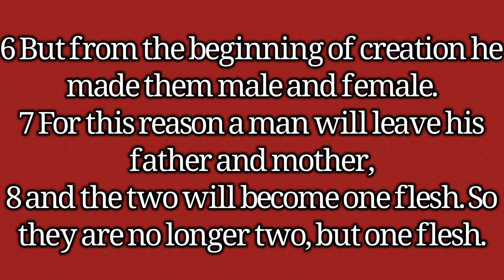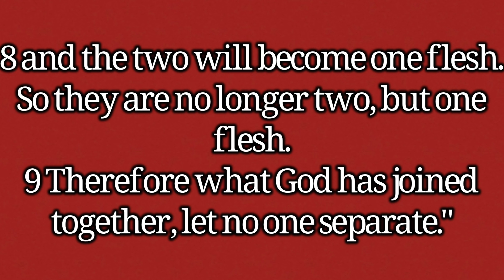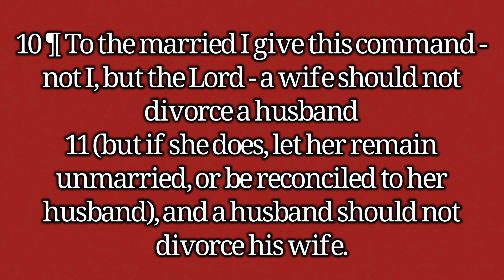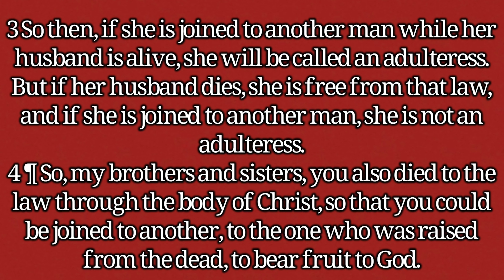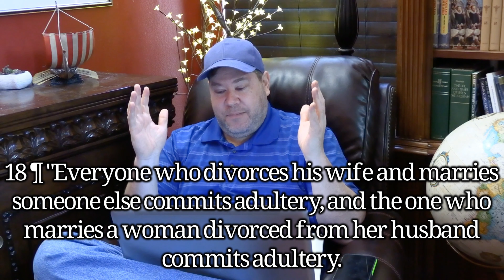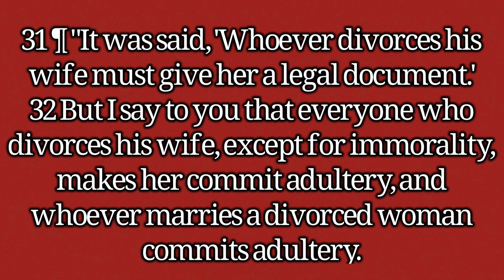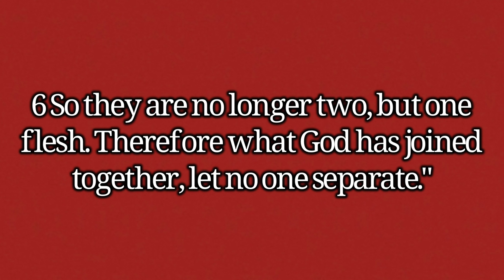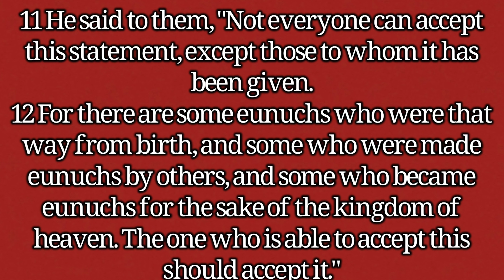Divorce and Remarriage Part 2: Overview of the New Testament Teaching and Hermeneutics.